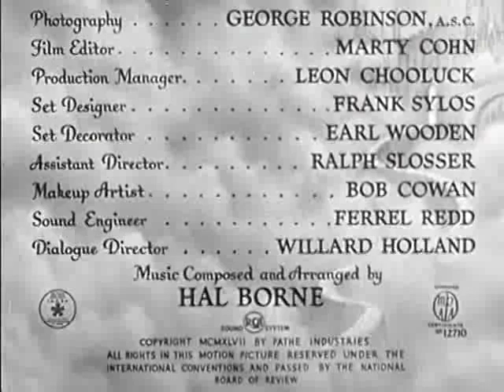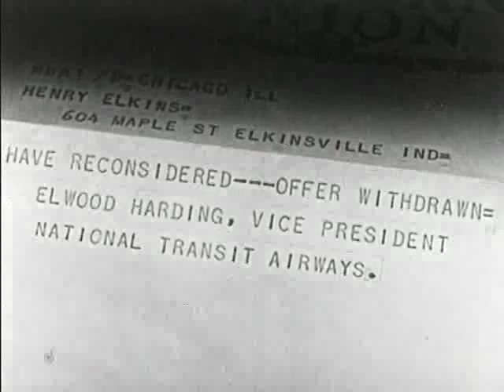Heading for Heaven 1947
Cast
Stuart Erwin                Henry Elkins
Glenda Farrell        Nora Elkins
Russ Vincent         Swami
Irene Ryan                Molly the Maid
Milburn Stone        Harding
George O'Hanlon        Alvin
Janice Wilson        Janie
Ralph Hodges        Danny
Dick Elliott                Wingate
Charles Williams         Eddie
Selmar Jackson        Doctor
Selmer Jackson        Doctor
Harry Tyler                Professor
Ben Welden                Sam
Betty West                Lila
Jack Del Rio                William W. Hunter
Janis Wilson               Janie

Crew
Martin Cohn                Editor
Lewis D. Collins        Director, Screenwriter
George Moskov        Producer
George Robinson        Cinematographer
F. Paul Sylos                Art Director
Jack Schwartz        Producer
Oscar Mugge        Screenwriter
Hal Borne                Composer
Martin G. Cohn        Editor